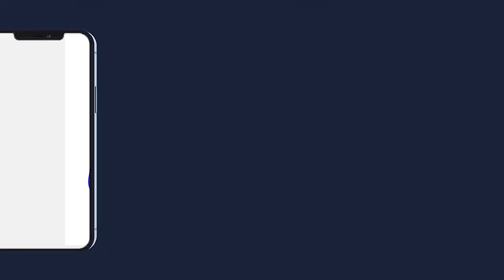😭NDEYSSANE WAKHTANE WOU YÉMÉ CI SEYDINA MOUHAMED AK S.GANA MESSRE GAMOU TOUBA FALL MBOUKHEKH 2023